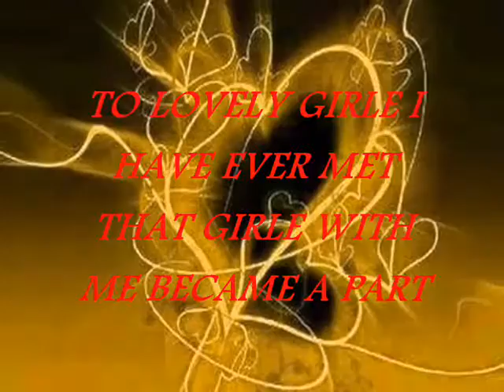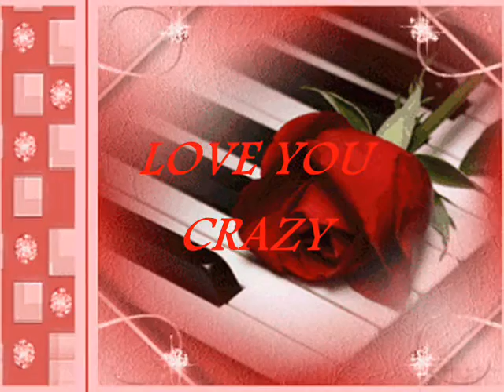Happy Birthday to You.wmv